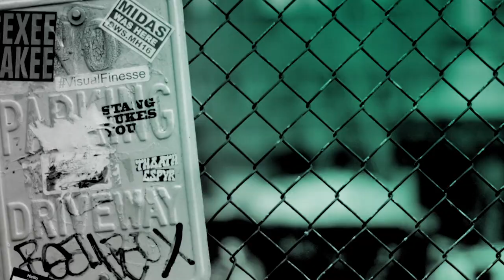Hilarie Burton & Tyler Hilton Chat About Lifetime's "A Christmas Wish"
The Lifetime movie, "A Christmas Wish," takes place in a small Louisiana town where every December a wooden wishing box is placed in the park as a Christmas tradition. After a night out together, Maddie encourages her sister Faith (Hilarie Burton) to put a wish in the box – a wish to experience true love. Maddie then meets the very handsome and eligible Andrew. But Faith begins to wonder if the wish is leading her to her best friend, Wyatt (Tyler Hilton).